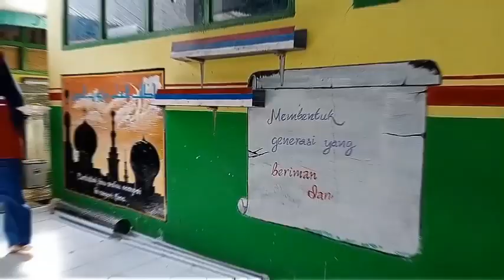SANGGARA PEPPE EPISODE #2 | ANDI AMRI_AMSIR | PERJALANAN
DIPUBLIKASIKAN 27 JUNI 2020
lokasi pengambilan adegan di mts al-mubarak tacipi, dan dikebun